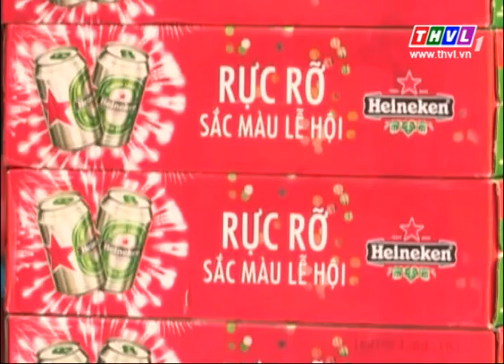THVL | Sức khoẻ của bạn: Cân bằng tửu lượng ngày Tết (18/02/2015)